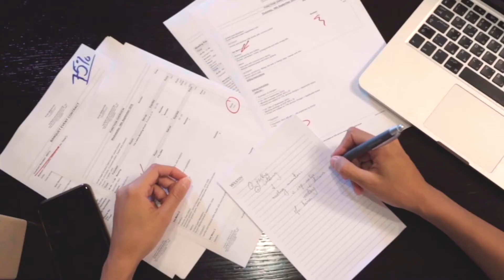Westin Park - Emtelak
WESTIN PARK is a mixed-use building in which combines between commercial, administrative, Medical units, and apartments in New Capital  by Emtelak Development, whose expertise and innovation guarantee their new venture will feature among the elite.